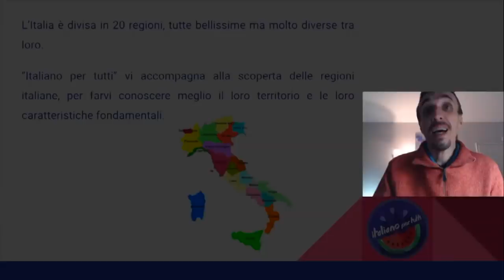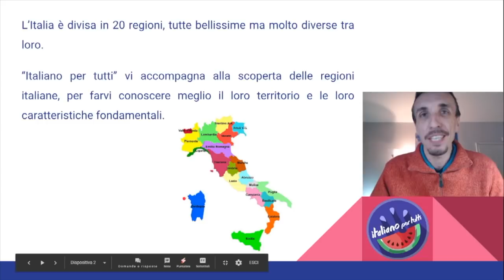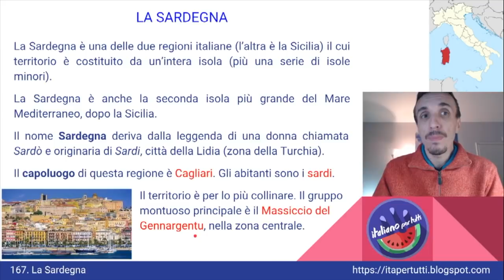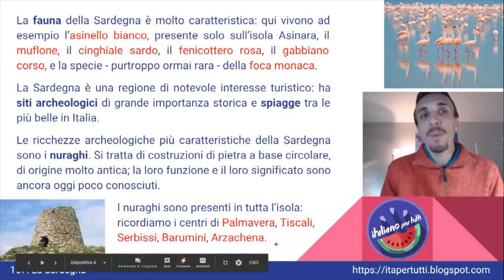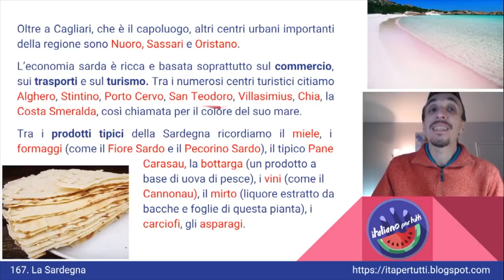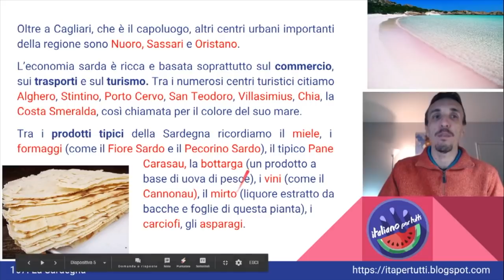167. La Sardegna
Bellissima regione italiana, la Sardegna ci racconta il suo mare di smeraldo e la sua storia antica.